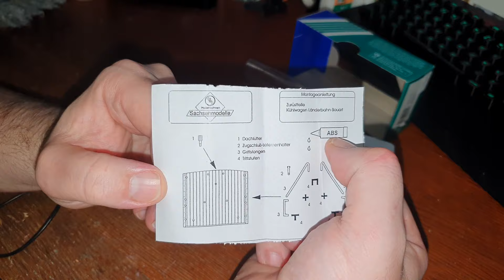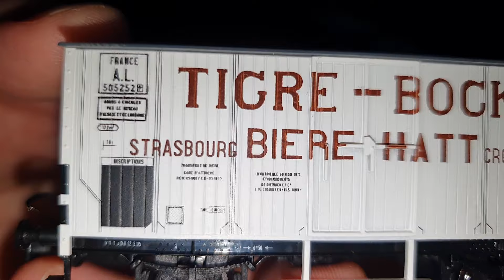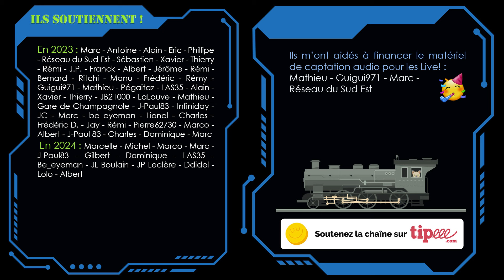Unboxing - Wagon Bière Hatt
Je viens de recevoir ce magnifique wagon couvert "Bière Hatt" réf:16334 de chez Sachsenmodelle !